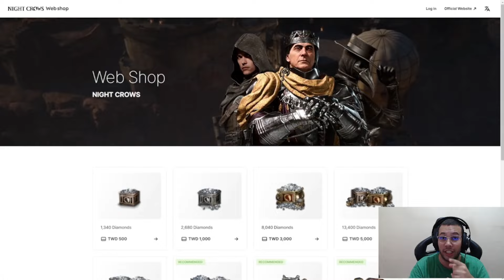TZ TELOU NO ASIA41 ATRÁS DA DEMONHETA E AMY! SERÁ QUE VAMOS TER PVP?😨 | CORTES MIR4